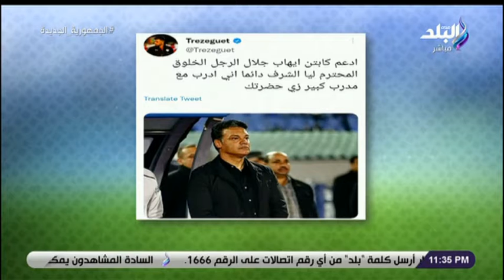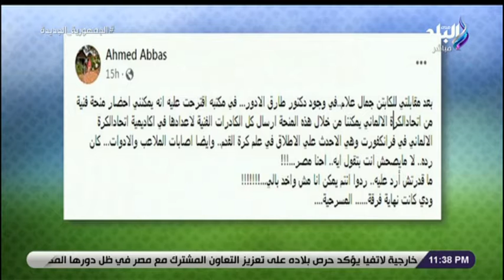الماتش مع هاني حتحوت | الحلقة الكاملة 12-6-2022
حلقة اليوم  12 يونيو 2022  من برنامج الماتش مع هاني حتحوت وفيها يتحدث عن ايهاب جلال ووضعه الان مع منتخب مصر وتفاصيل عن مباراة مصر مع كوريا الجنوبية وايضا ينعي لاعب كرة السلة كريم ابوقورة ويكشف عن اسماء المرشحين لتدريب منتخب مصر ولقاء مع هيثم عرابي يتحدث عن ازمة موسيماني ويوجه رسالة لايهاب جلال